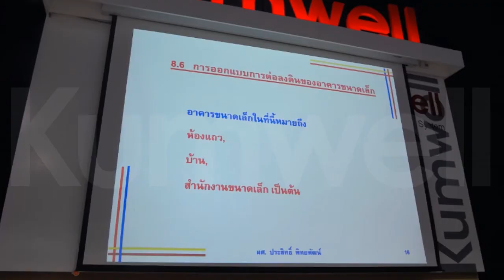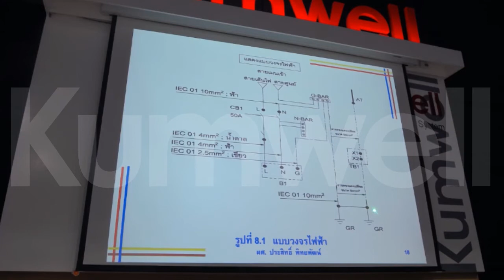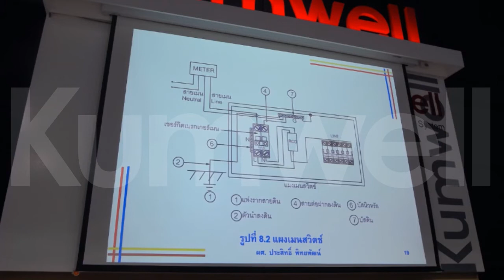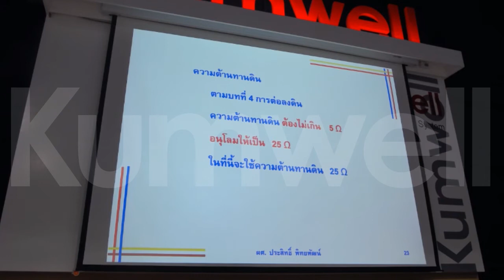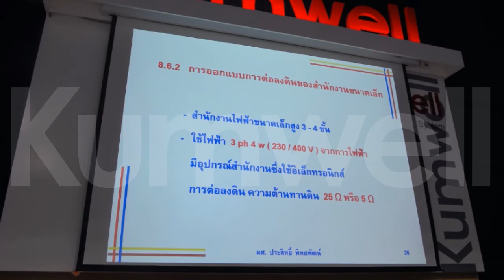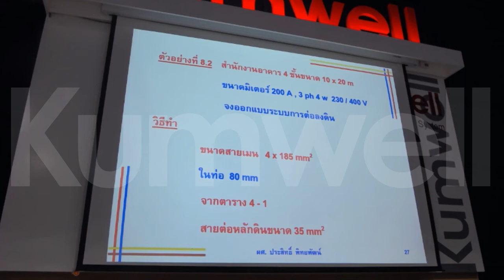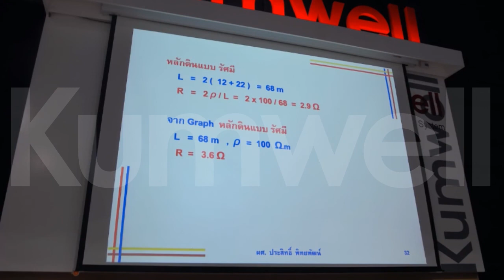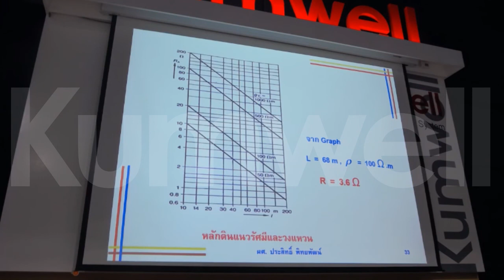Kumwell Seminar Part 12 : การออกแบบระบบการต่อลงดิน (Grounding System Design)